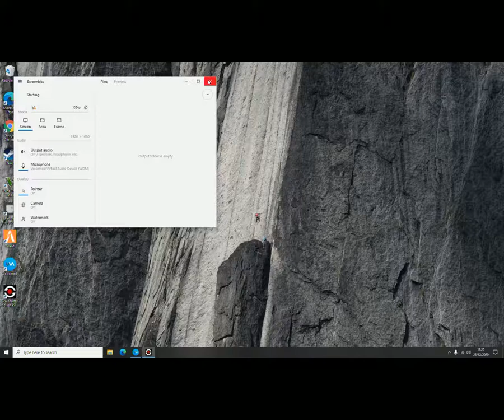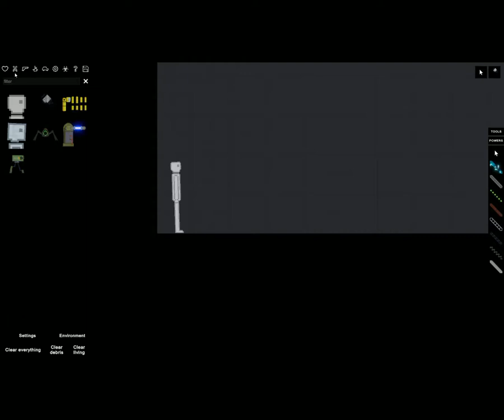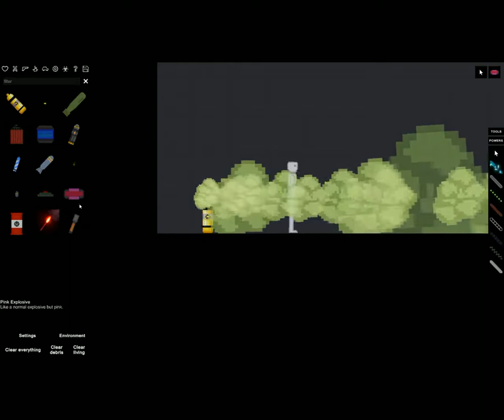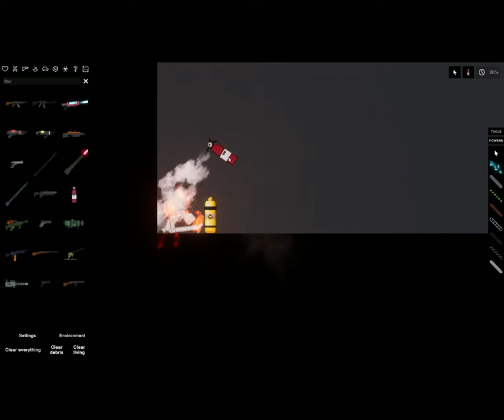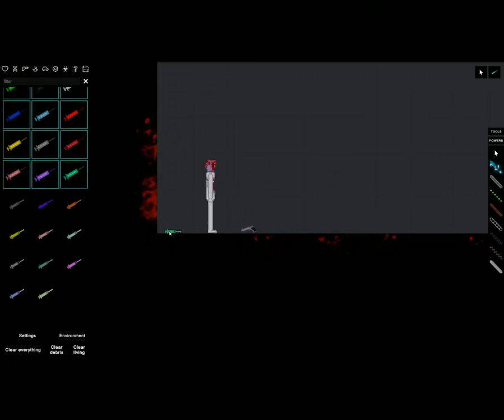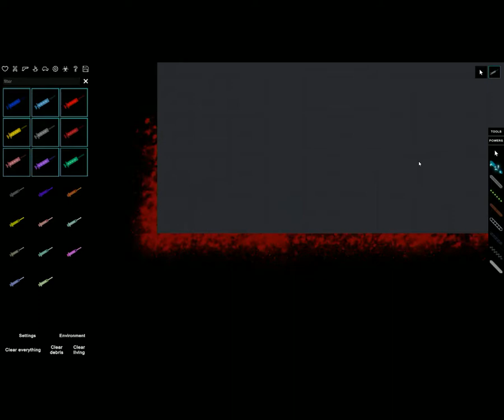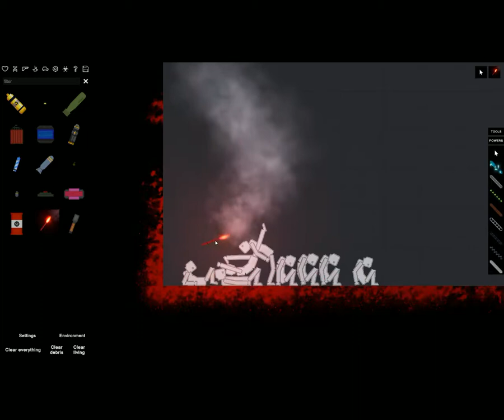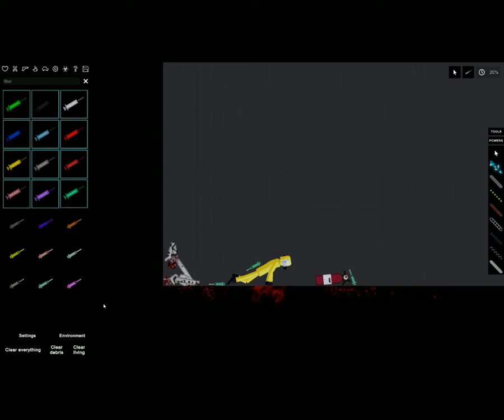people playground w mods ep 1